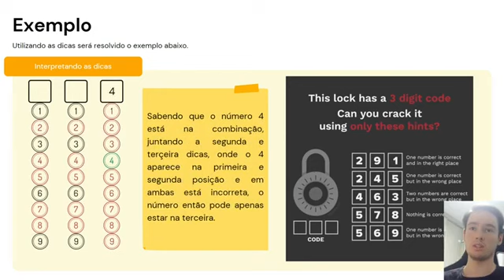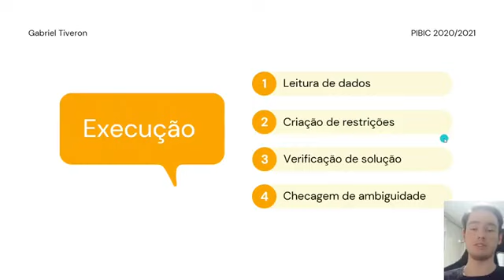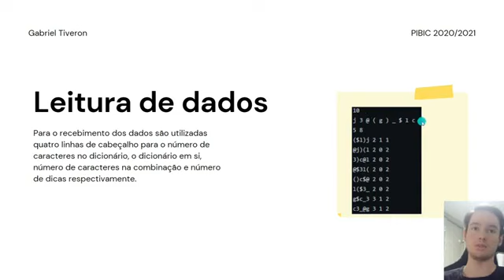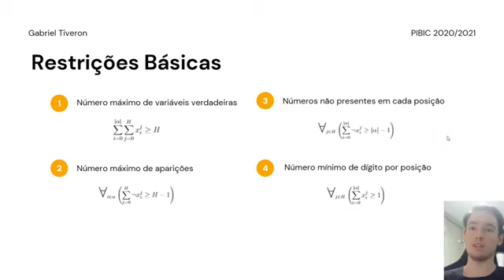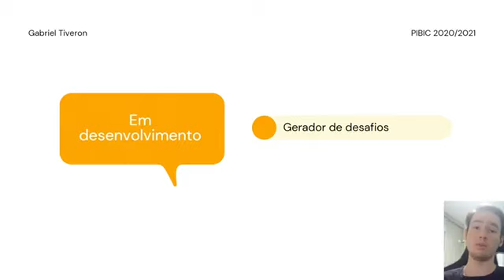(ID 269) Codificação pseudo-Booleana do Desafio do Cadeado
Grande Área: Exatas e Tecnológicas
Aluno: GABRIEL MARQUES TIVERON
Orientador: BRUNO CÉSAR RIBAS
Palavras-chaves: Satisfatibilidade,pseudo-Boolean,Desafio do Cadeado,Padlock Challenge,Lógica